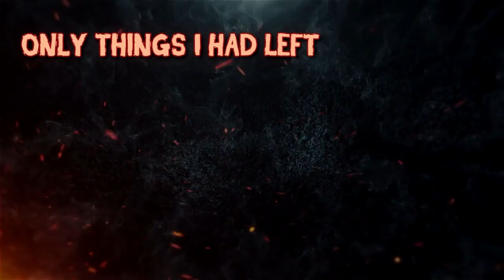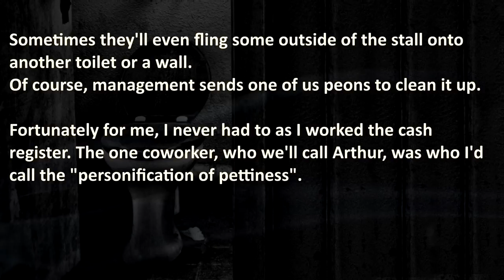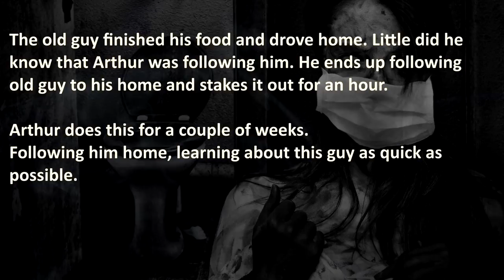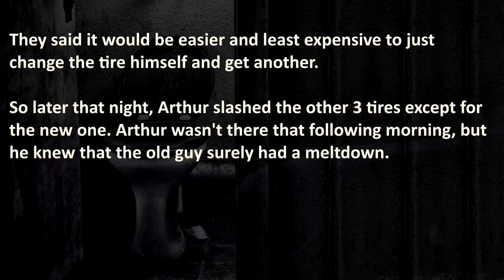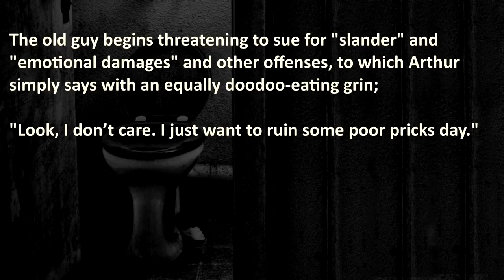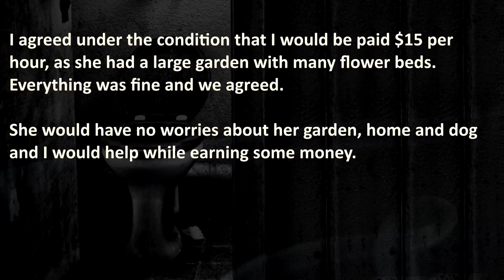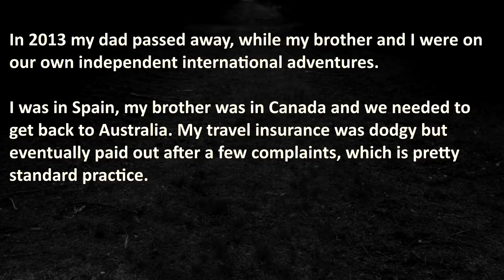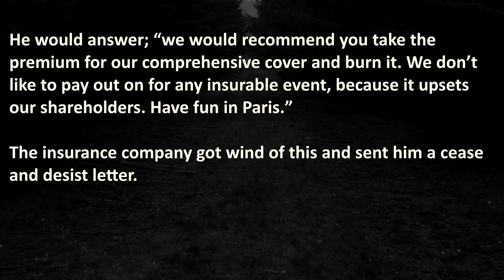Ruthless Business Revenge Stories | Nuclear Revenge | Business Revenge #4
Ruthless Business Revenge Stories from Nuclear Revenge that show an Entrepreneurial Mindset focused on True Revenge. Dirty Customer suffers Retaliation from employee turned Entrepreneur on types of revenge ideas, Entitled Karen refuses to pay for rendered services and a Travel Insurer gets bested at their own game with a Counterattack.

00:00 – "Introduction"
00:55 – “Dirty Customer” – Dirty Customer suffers Retaliation from employee turned Entrepreneur on types of revenge ideas
08:25 – “Home Makeover” – Entitled Karen refuses to pay for rendered services
10:30 – “Besting Travel Insurer” – Travel Insurer bested at their own game with a Counterattack

🔥 These True Nuclear Revenge Stories are not for Snowflakes!

About Royal A.I.:
We create Content consisting of True Revenge Stories, these are shared confessions from Reddit and other (private) outlets. Only the Best of Reddit Revenge.

Royal AI is a Entertainment Youtube Channel prioritizing a High Quality Standard, by creating your experience with Artificial Love and Passion❤️. Before we reach the Singularity, we Guarantee to share the Best Revenge Stories with a Authentic TTS Voice Experience.

💣 More?

💡 - Business, Office or Entrepeneur Revenge is not recommended, even if it's a bad work environment. The Royal A.I. Community does advocate maturity and level-headedness before seeking redemption through office pranks or getting back at someone.